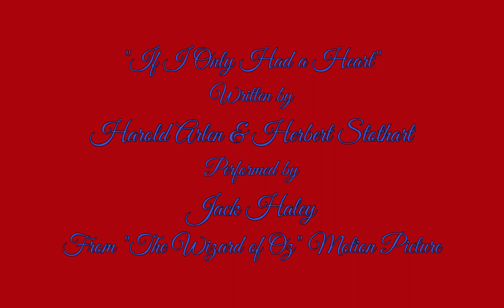NECKTIE || A Short Horror Film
When a photographer murders a man for the sake of his art, he is haunted by beings of the unknown.

Starring Alexander Vogt & Kolin "Raye" Pettigrew

Directed by Duncan Smith
Screenplay by Duncan Smith & Dakota Simpson
Based on "Window Freak" by Dakota Simpson
Director of Photography - Patric Allen
Edited by Duncan Smith
Special Effects by Cameron Johnson
Original Score by Dakota Simpson & Duncan Smith
Costumes Designed by Ravyn Munster
Assistant Camera - Mason Ketchum
Production Assistant - Daphne Havens & Carissa Follis

E.D.S. Pictures in collaboration with Little Shaver Productions